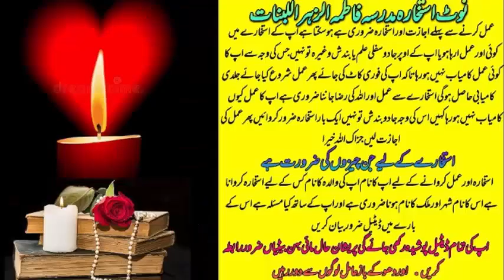wazifa for love | wazifa for love marriage | dua for love | mohabbat ka wazifa | most powerful